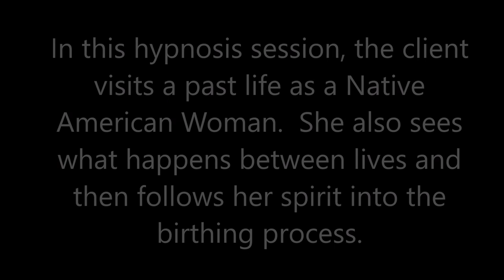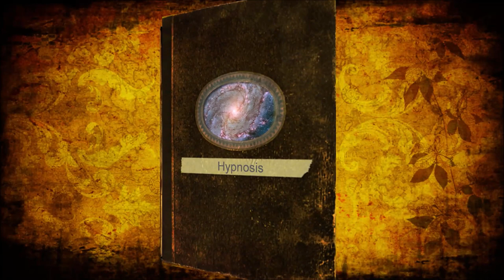084 Alba Weinman - Native American Woman, Life Between Lives & Her Birthing Process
In this past life regression, the client experiences the life of a Native American woman and then sees what happens after she dies.  She meets with her spirit guide, who she then sees again after she is born in this life.